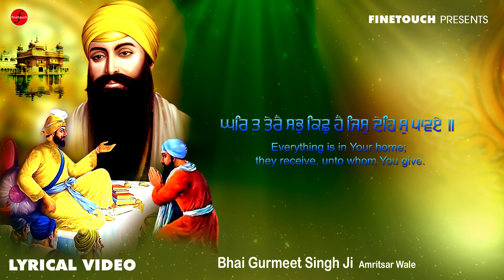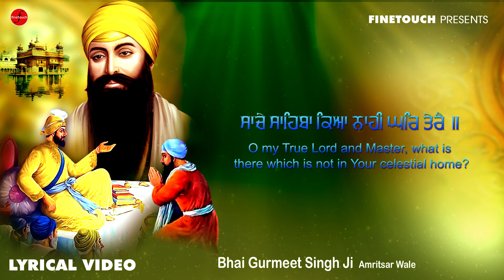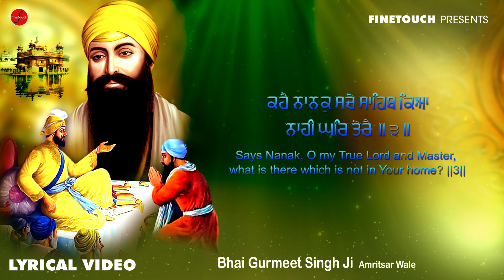New Shabad Gurbani Kirtan 2024 : Saache Sahiba (Lyrical Video) | Bhai Gurmeet Singh Ji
Ragi - Bhai Gurmeet Singh Ji Nirman
Shabad - Saache Sahiba (Lyrical Video)

Amazon Music :
Jiosaavn :
YouTube Music :
Resso :